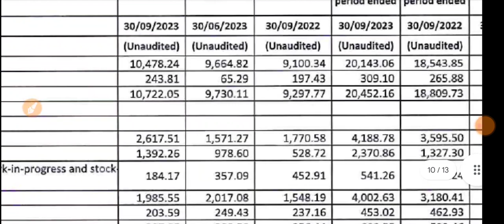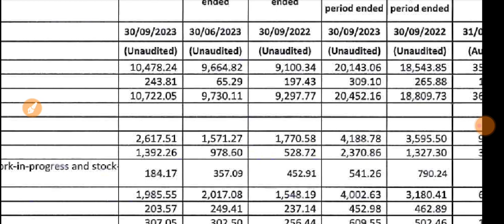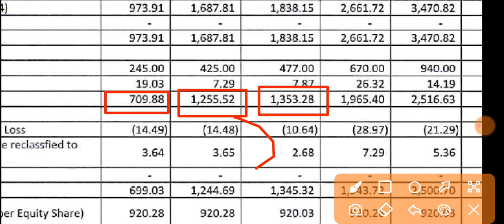Themis Medicare Q2 Results 2023 🔴 Themis Medicare Result 🔴 Themis Medicare Share Latest News